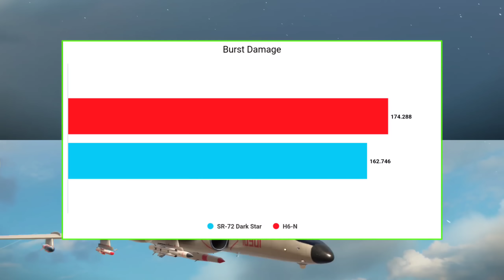SR-72 Dark Star VS H6-N | Bomber Comparison | Modern Warships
Q: Indonesia